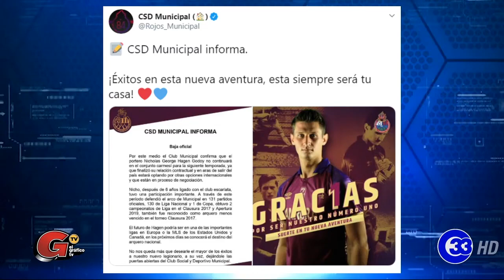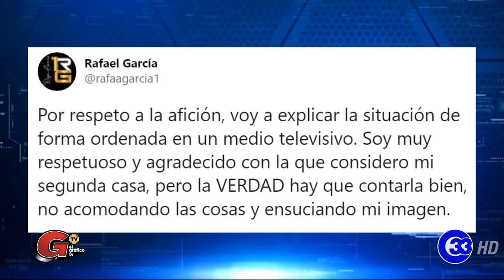ElGráficoTV | Rafael García dejó al Alianza por el Municipal de Guatemala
El exarquero de Alianza, Rafael García, fichó por los rojos del Municipal de Guatemala.